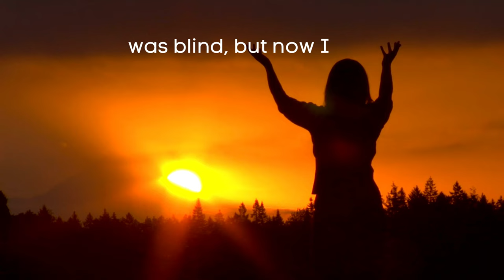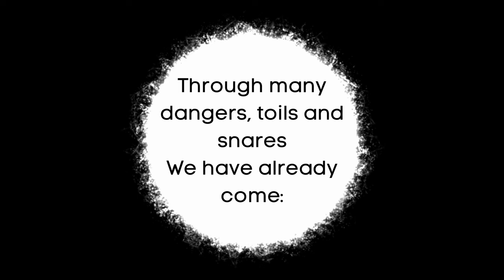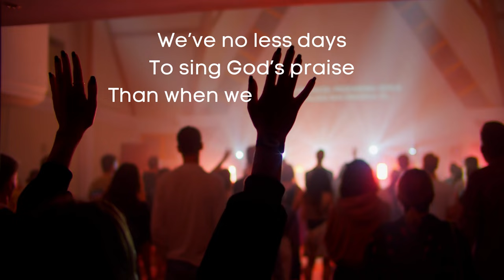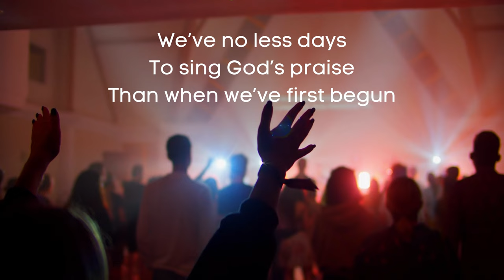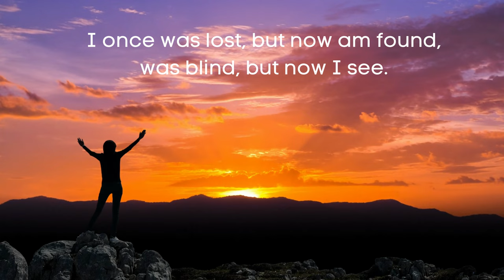Amazing Grace | with LYRICS | Christian all time favorite classic Song | Judith Marjorie Collins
"Amazing Grace" is a Christian hymn that was originally published in 1779. Judy Collins is a singer-songwriter who recorded a popular version of the song in 1970, which became a hit and helped to popularize the song in the United States. Collins' version of "Amazing Grace" features her clear and emotive vocals, accompanied by acoustic guitar and piano. The song has been covered by many artists over the years and has become a beloved and enduring classic.